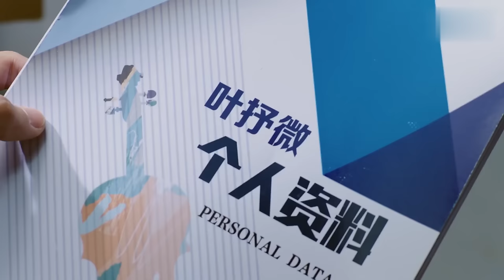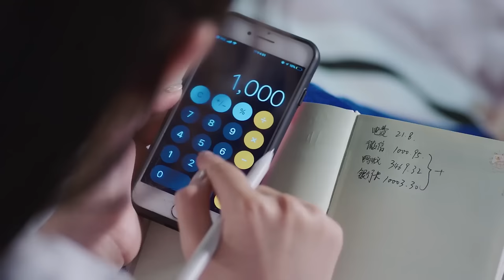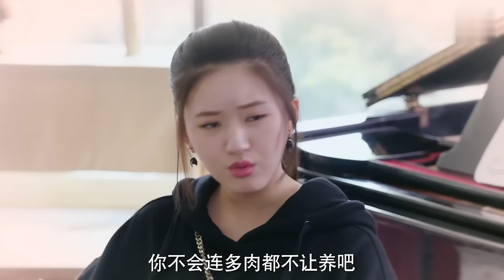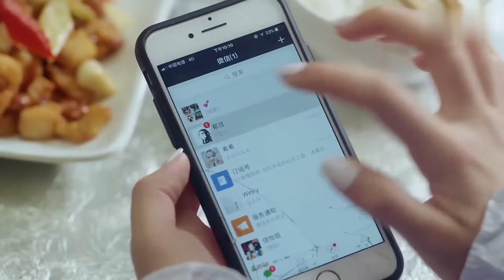藏不住的暗恋 Love You Secretly 12 | 赵露思和富二代才子一见钟情，双向暗恋修成正果💘赵露思（《星汉灿烂》、《且试天下》、《偷偷藏不住》主演）&王以纶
▶▶《藏不住的暗恋》每天22:00（UTC+8）更新2集◀◀

剧名Name：藏不住的暗恋 Love You Secretly
主演Cast：张嘉益（《一仆二主》、《白鹿原》）/王晓晨（《我爱男闺蜜》）/赵今麦（《开端》、《小别离》、《少年派》）
剧情plot：讲述了一个出身艺术世家的世界顶级小提琴制琴师叶抒微，与乐观单纯的配音师贝耳朵，两人之间发生的妙趣横生而又甜蜜纯情的恋爱故事。